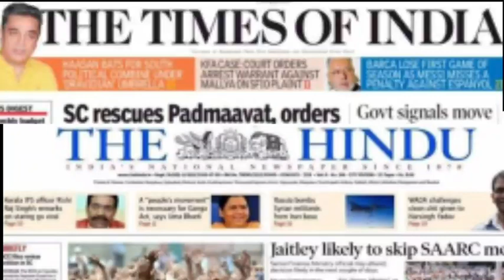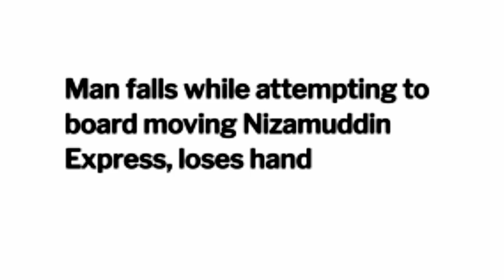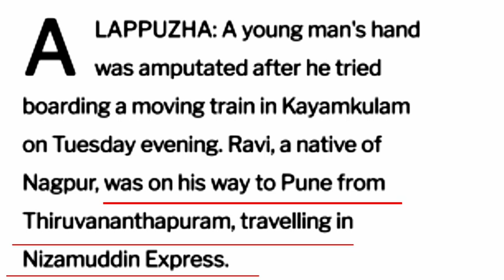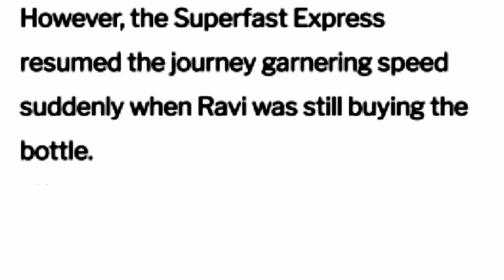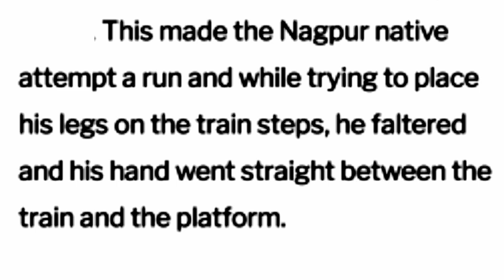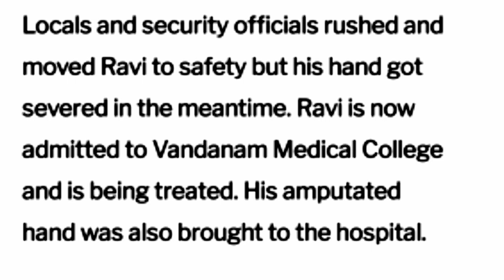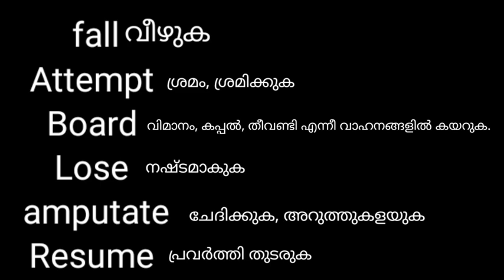Learn English through reading newspaper|malayalam(പത്രവായനയിലൂടെ ഇംഗ്ലീഷ് പഠിക്കാം)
In this video I will tell you how to read newspapers in order to improve your English vocabulary and other skills.
And I am sure that this video will help you in your English learning journey.